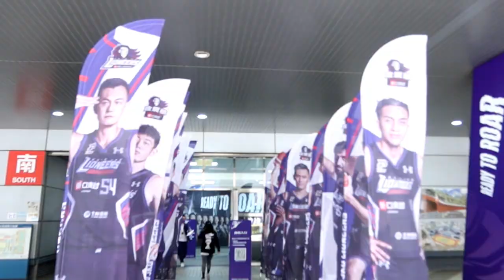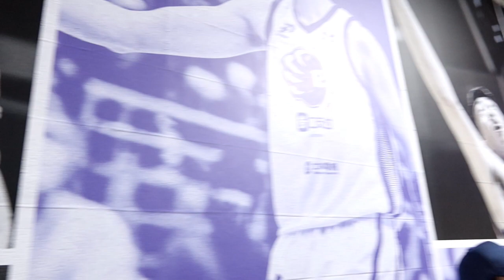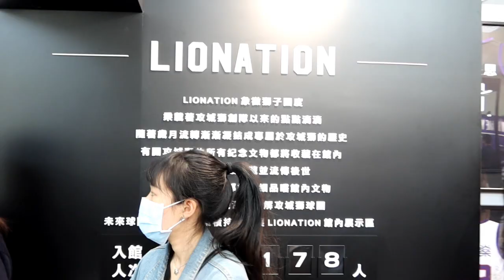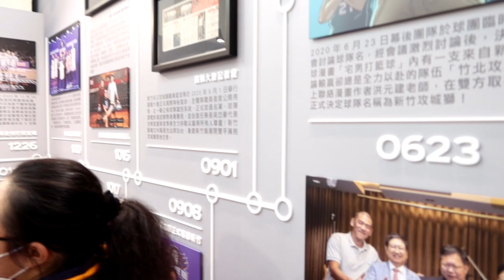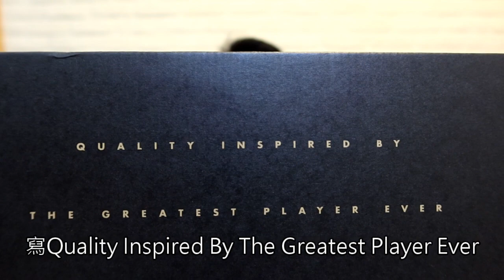【阿史開箱&實著】帶你去看攻城獅主場 Air Jordan 12 Retro 'Playoff' Review & Onfeet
首先帶各位去看攻城獅主場，他們現在硬體更高級，甚至還有VIP包廂，有興趣的朋友快去洽詢，聽說VIP包廂都是秒殺狀態喔!
這次要開廂的是對我非常有意義的一雙鞋，就是Air Jordan 12 Retro 'Playoff'

Style: CT8013-006
Colorway: BLACK/VARSITY RED-WHITE
Release Date: 03/11/2022